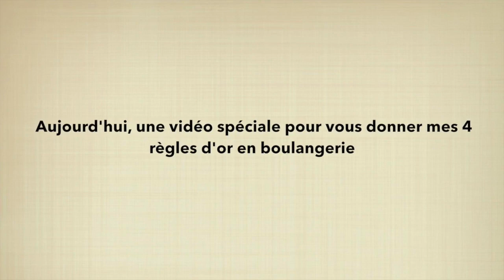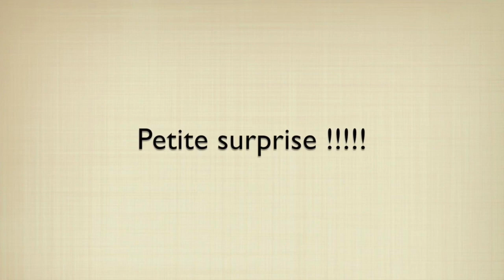Mes 4 règles d'or en boulangerie.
Hello aujourd’hui on se retrouve pour découvrir mes 4 règles d'or en boulangerie !!!

Activez les notifications en cliquant sur la cloche 🔔 pour ne manquer aucune recette.
➼Retrouvez moi tous les mercredis et Dimanches à 14h pour une nouvelle vidéo.